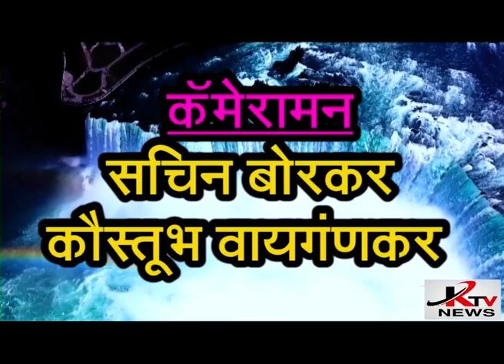KTV NEWS 16 06 2023 RTN